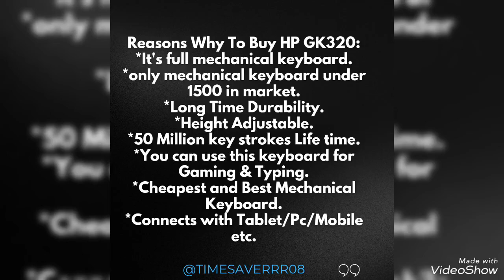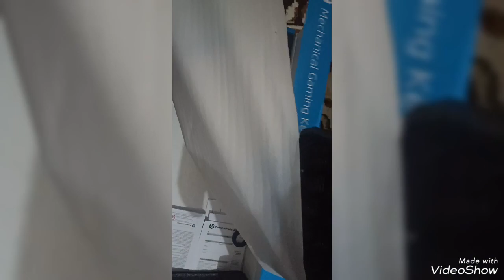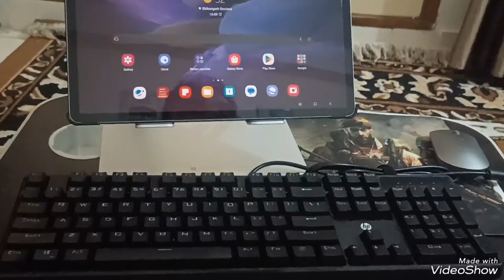FULLY MECHANICAL KEYBOARD HP GK320 ❤️🔥 || Best Mechanical Keyboard under 1500